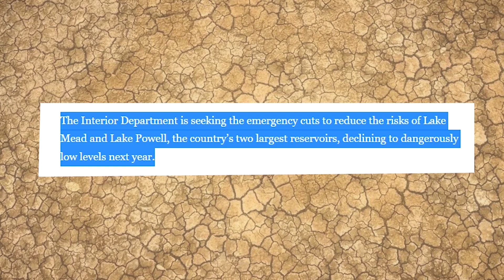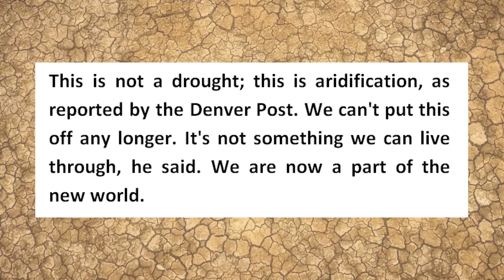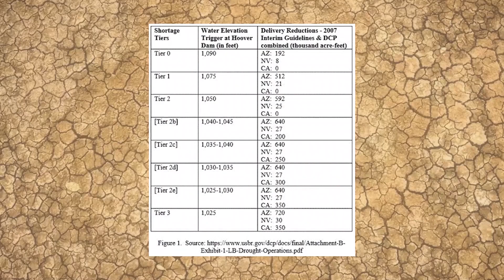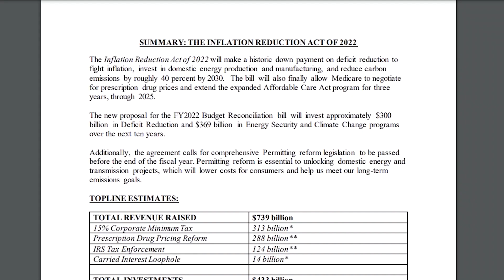Lake Mead Drought (Update!!) - Amoeba Found And Other Discoveries!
CRAZY EXPLORATIONS IN LAKE MEAD! A fresh new update about the drought around Lake Mead with new discoveries!